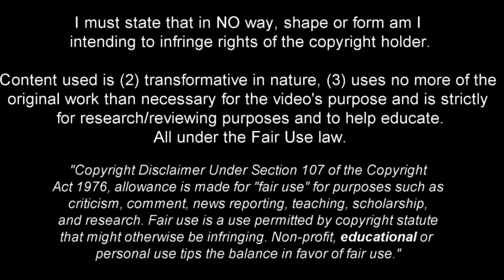Cauê Santos - Welcome to SL Benfica | 2023